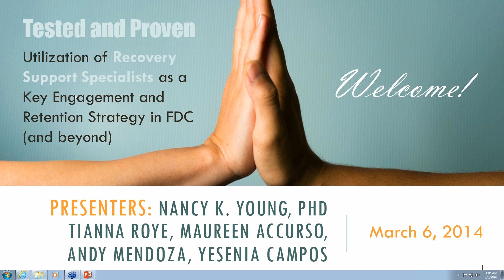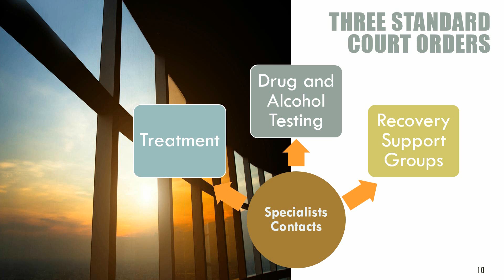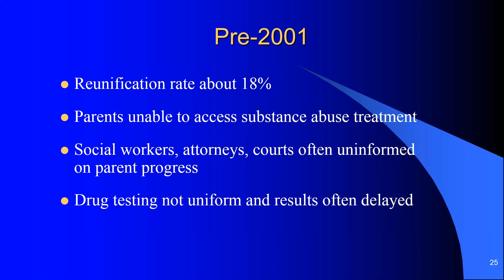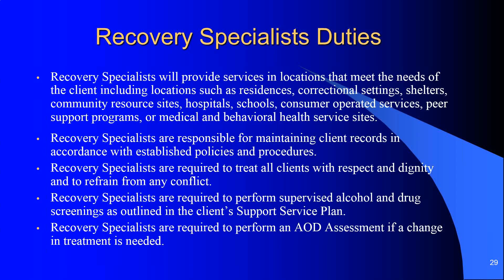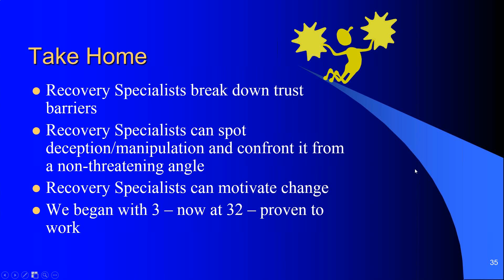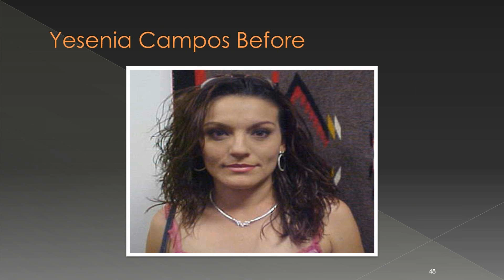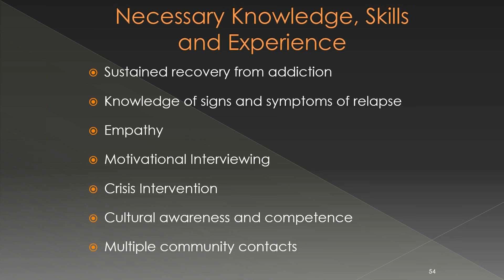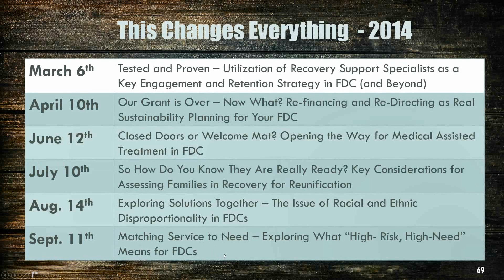Tested and Proven - Utilization of Recovery Support Specialists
What impact can a recovery coach or recovery support specialists have within an FDC program?  According to research, the use of recovery coaches has a positive impact on multiple outcomes, including substance use, mental health, parenting practices, and family functioning outcomes.  In addition, the use of recovery coaches significantly increase parents' access to substance abuse treatment, stay in treatment, and increase likelihood that parents will be reunified with their children.  This webinar presentation will review available outcome data regarding implementation of this key strategy by FDCs and the opportunities for implementation outside of FDC by the larger CWS system.  Key considerations for hiring, training, and funding these positions will also be explored.